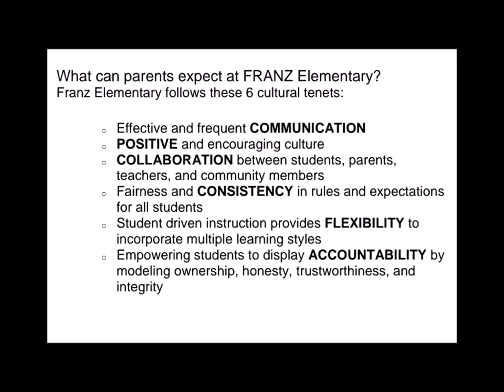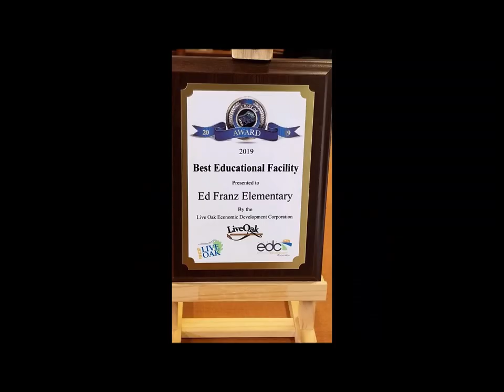Franz Elementary School